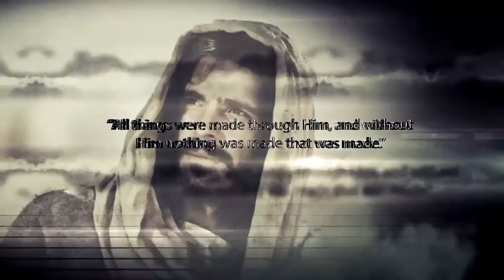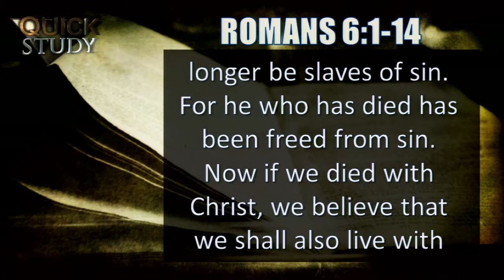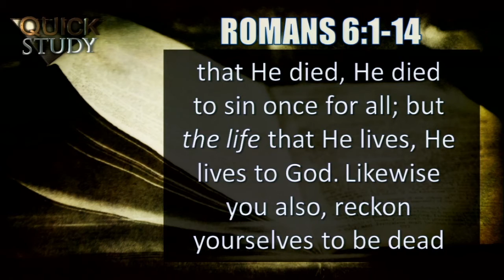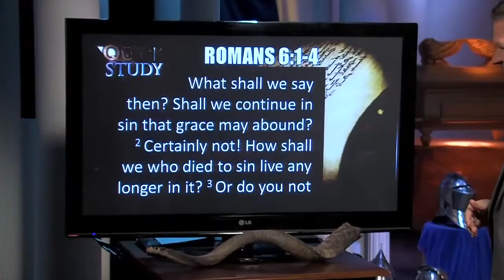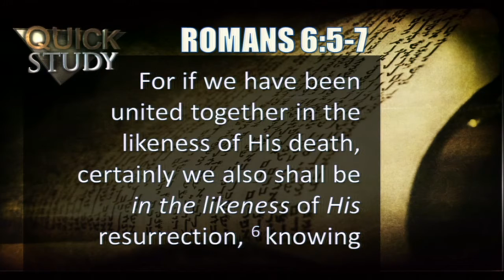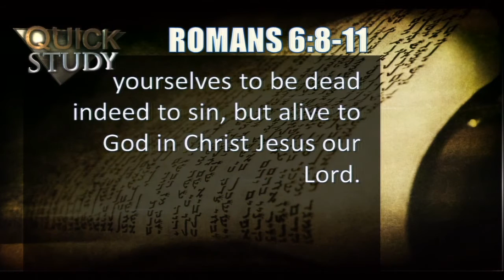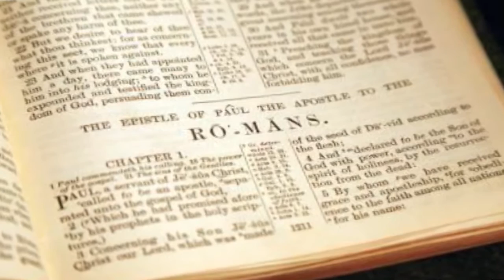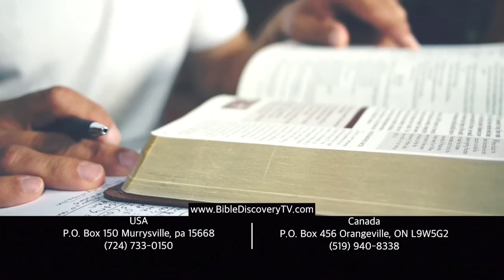Quick Study December 7, 2015